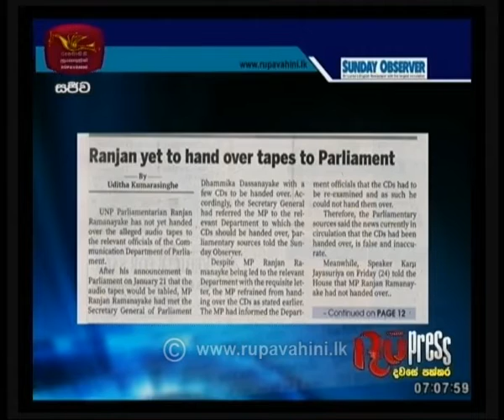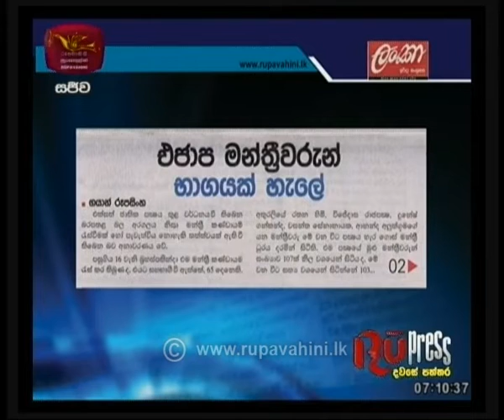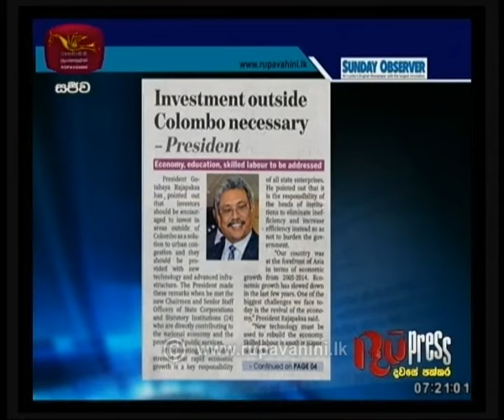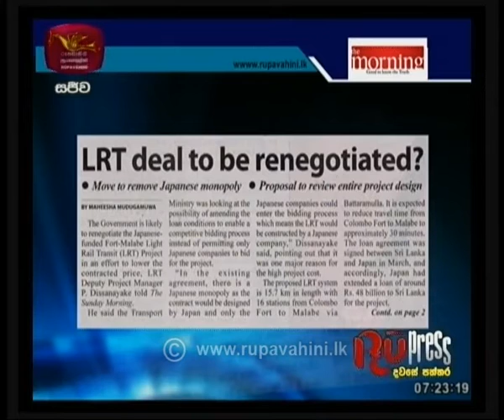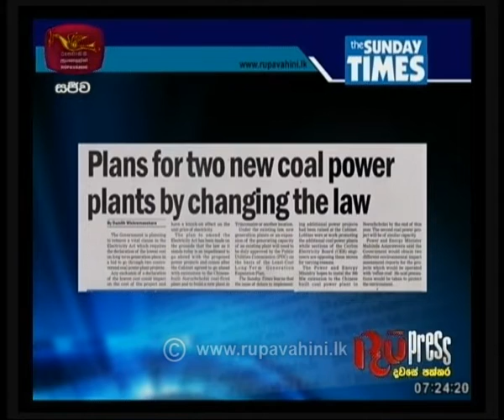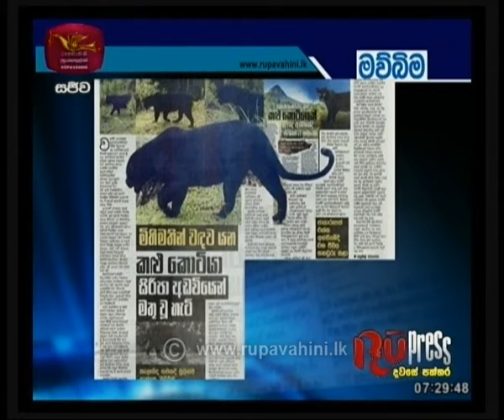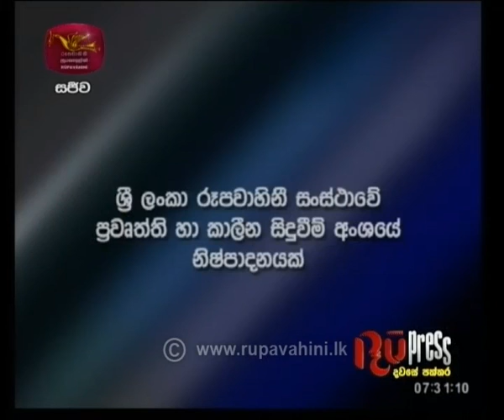RU Press | 26-01-2020|Rupavahini